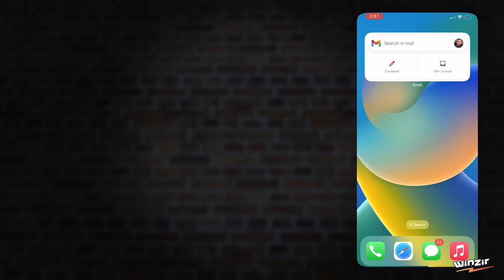DEREK RAMSAY, Sinampal si WRECKER dahil sa mga personal na tanong.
DEREK RAMSAY, NASAMPAL SI WRECKER DAHIL SA INTERVIEW.

Nakapanayam namin si Derek Ramsay about sa career nito at nangyayari ngayon sakanyang personal life. Dito ay inamin ni Derek ang mga nangyayari about his private life.

bakit nga ba ito umalis sa showbiz at nag-pahinga.

baka gusto mo manalo ng gcash REGISSSSTERRRR KANA. MAMIMILI AKO.